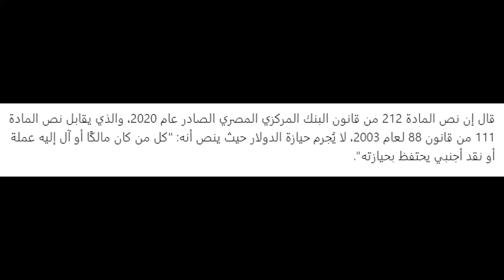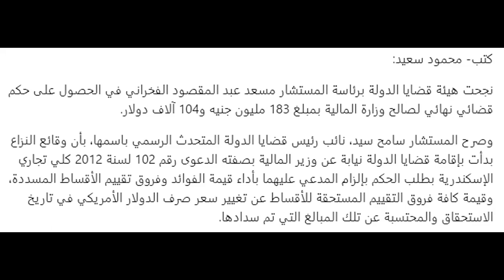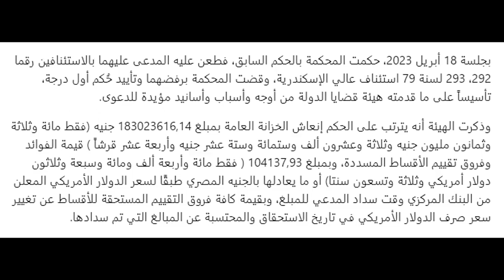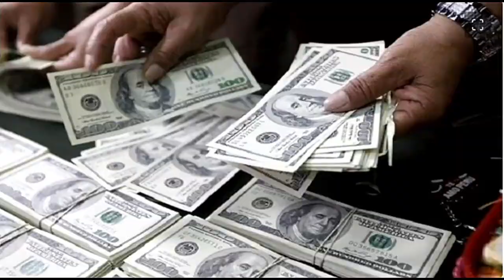عشرات الملايين بالجنيه والدولار..حكم ينعش الدولة ولو معاك 100 دولار وماشي بالشارع فما موقفك القانوني